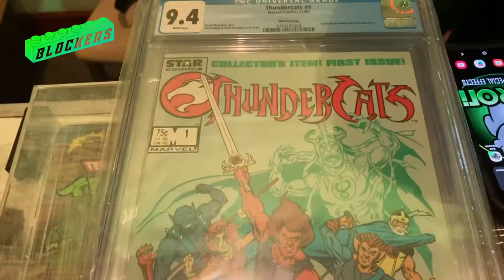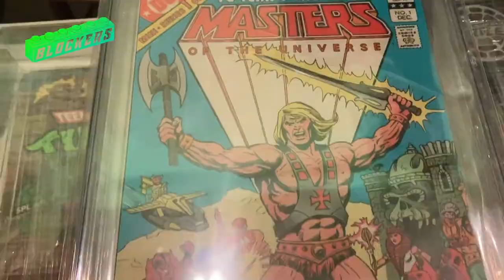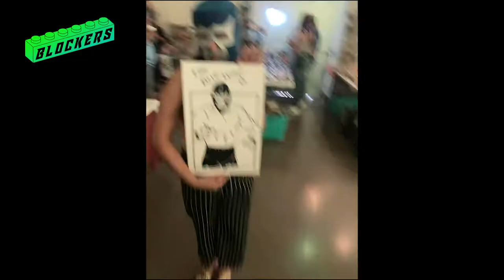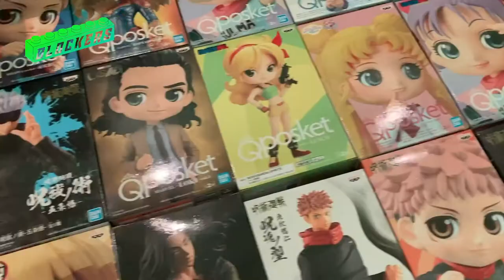Expo Toys del Ayer en Monterrey 2022 ★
¡ H o l a  B l o c k  e r s !  Te presento: "El Expo Toys del Ayer 2". ★